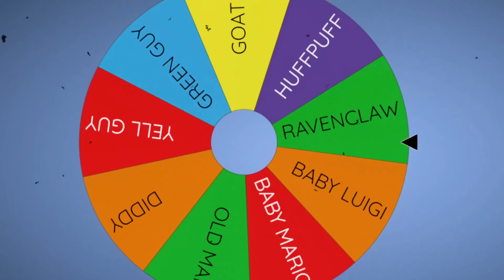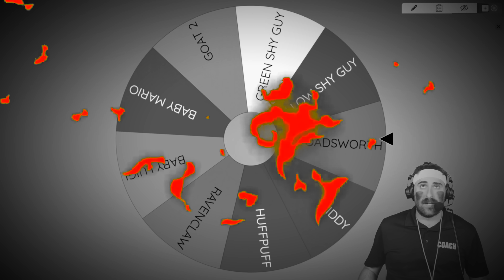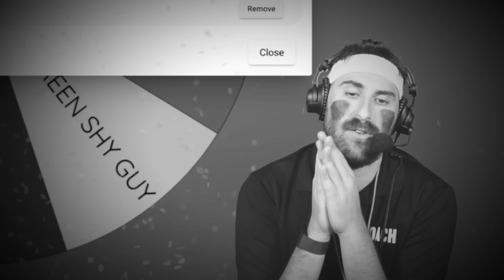WORST TEAM VS CUSTOM BOSSES in Mario Super Sluggers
Today the MARIO SUPER SLUGGERS GAUNTLET is back for episode 4! This time we face 2 captains, DIXIE and TINY KONG! Hope you enjoy! :)